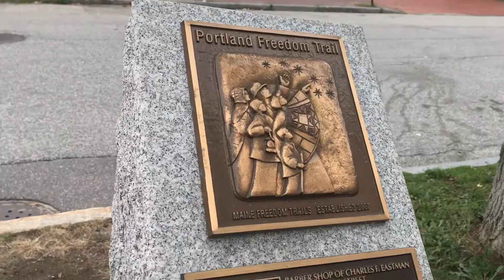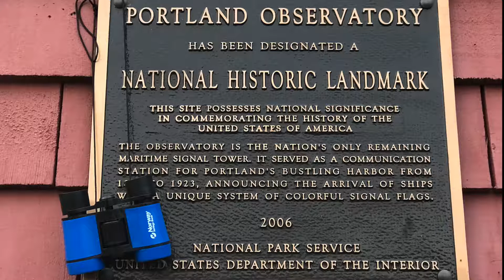Scavenger Hunt with Greater Portland Landmarks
Have you ever wondered about the history of your neighborhood? We had the opportunity to take a tour with Greater Portland Landmarks and learn about different historical landmarks in Portland’s Munjoy Hill neighborhood.